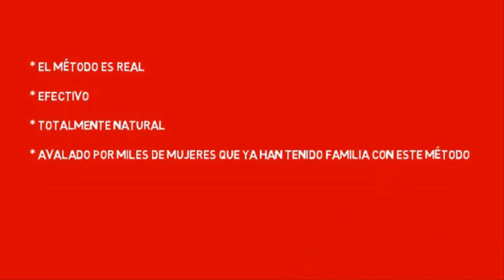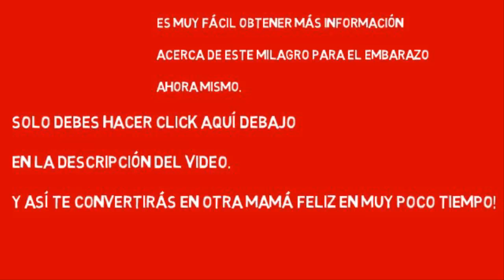Dia fertiles para quedar embarazada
Dia fertiles para quedar embarazada | Es natural esperar que una vez que están casados ​​y participar en relaciones sexuales con regularidad, concebirás y, finalmente, dar a luz a un hermoso bebé. Estilo de vida actual dificulta un poco el proceso de la concepción. Además, si va a dar a luz a un bebé en un momento definido, entonces se vuelve aún más importante ser capaz de concebir como estaba previsto, tales como la manera de quedar embarazada. Siga las formas sencillas que se muestran aquí y aumentar las probabilidades de concebir cuando se quiere, fácil, segura y natural. Siga estos sencillos consejos y planificar su embarazo fácil, rápida y segura.

Ovulación: -

Este es el factor principal para centrarse en si planea quedar embarazada. El seguimiento de sus períodos y la ovulación durante un par de meses para estar seguro. Basta con llevar un registro de la temperatura basal del cuerpo y el control de la viscosidad de la mucosidad vaginal y su cantidad le dará indicaciones firmes de cuándo está ovulando.